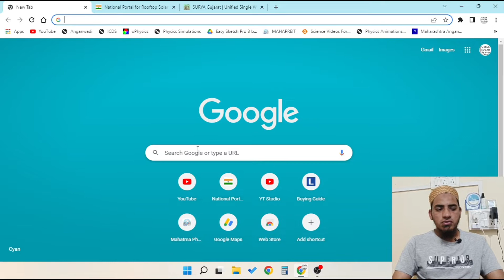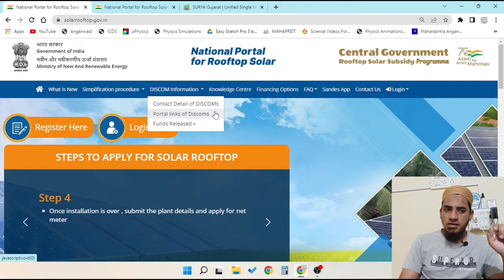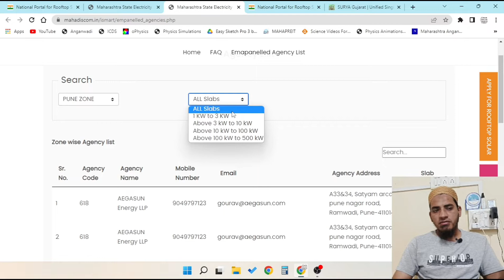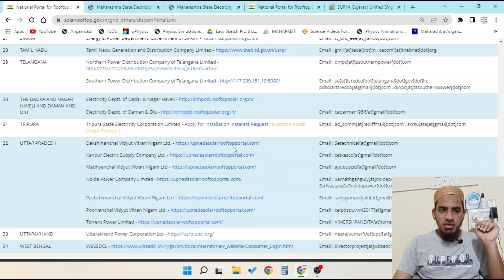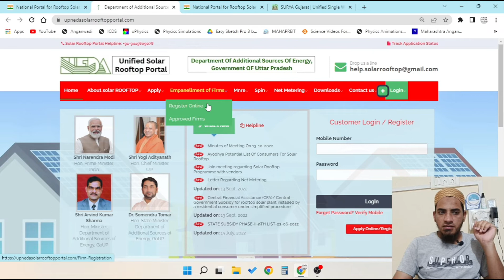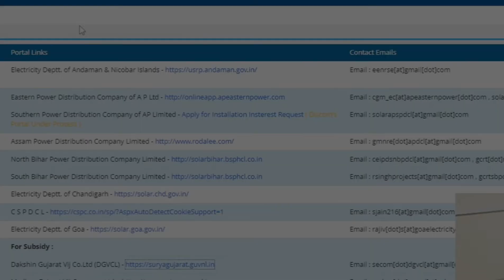How to Find Empanelled Vendor List for solar subsidy | Solar Subsidy Installers Registered Vendors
Hi Friends In this video we will see how to find a registered vendor for solar subsidy benefits.
 To get the Benefit of Solar Subsidy 2022 by the Government / MNRE RTS phase 2 scheme consumer must install their Solar system or solar plant at their homes only through solar empanelled vendor / Solar empanelled agencies /registered vendors / Solar Registered installers. how to find an empanelled vendor for solr subsidy installation in your state
सरकार / एम एन आ रई आर टी एस चरण 2 योजना द्वारा सोलर सब्सिडी 2022 का लाभ प्राप्त करने के लिए उपभोक्ता को अपने घरों में सोलर पैनल सरकार पंजीकृत
 विक्रेता / सौर पैनल वाली एजेंसियों / पंजीकृत विक्रेता / सौर पंजीकृत इंस्टॉलरों के माध्यम से ही सौर प्रणाली या सौर संयंत्र स्थापित करना होगा।
सरकार / MNRERTS फेज 2 योजनेद्वारे सौर अनुदान 2022 चा लाभ मिळवण्यासाठी, ग्राहकांना त्यांच्या घरातील सौर पॅनेलची सरकारकडून नोंदणी करावी लागेल.
 सोलर सिस्टीम किंवा सोलर प्लांट हे फक्त विक्रेता/सौर पॅनेल एजन्सी/नोंदणीकृत विक्रेता/सौर नोंदणीकृत इंस्टॉलर्स यांच्यामार्फतच स्थापित करावे लागतील